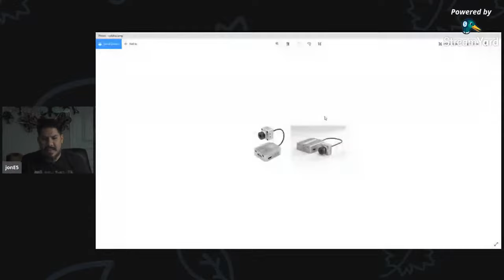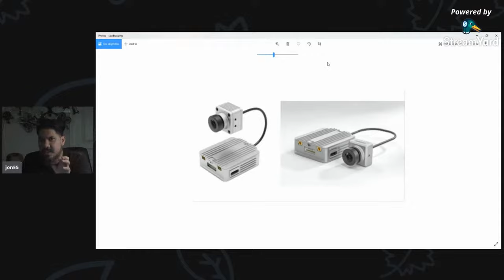Flying drones alone? Why you should be flying with others + new DJI air unit - LIVE STREAM